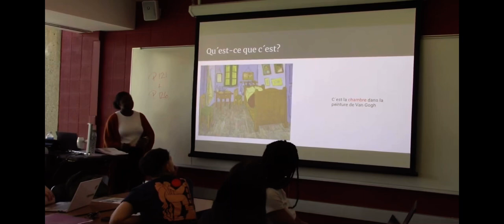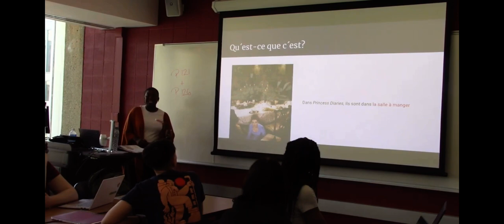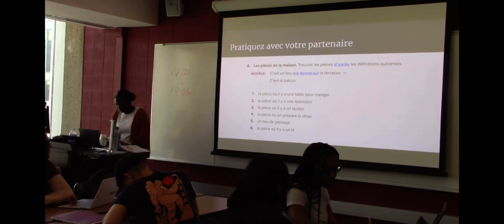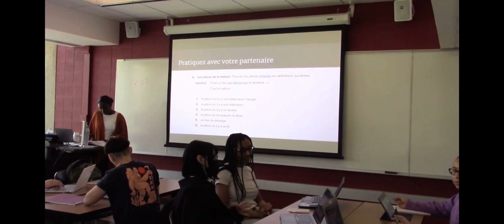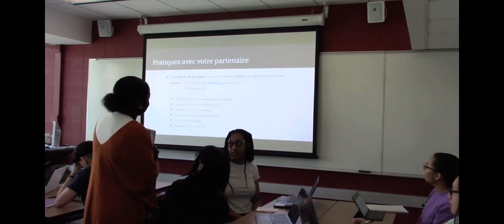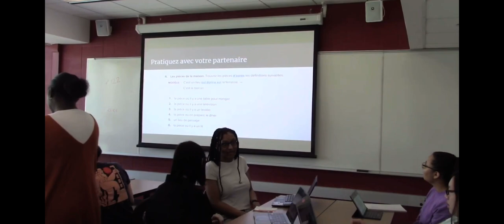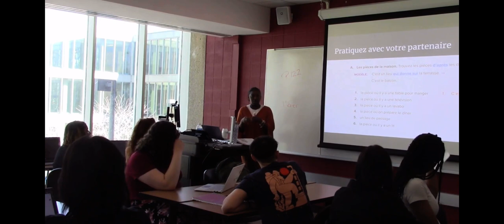Laurie-Teaching in action